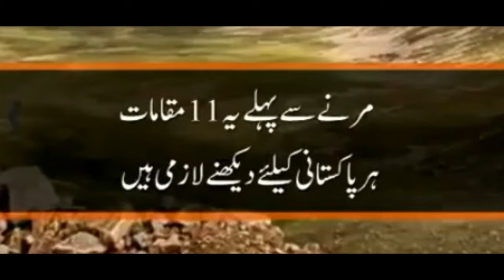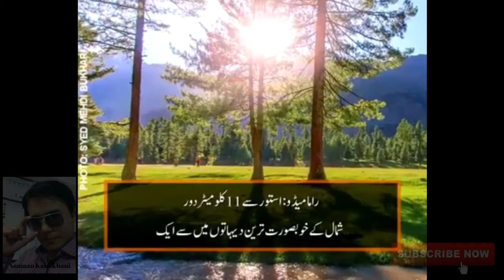11 most beautiful places you should see in Pakistan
11 most beautiful places you should see in Pakistan